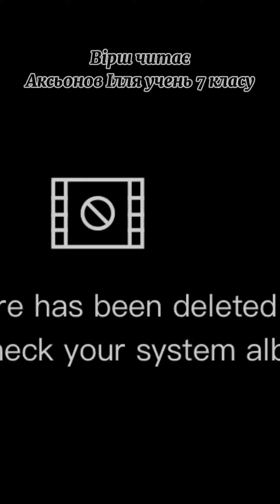Красненьківський ЗЗСО Кривоозерської селищної ради 7 клас Ілля Аксьонов Мені тринадцятий минало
В цьому відео представлені роботи лідерів учнівського самоврядування закладів загальної середньої та позашкільної освіти, які долучилися до  Всеукраїнського відкритого лідерського челенжду "Шевченко 207», присвячений 207 річниці з Дня народження українського поета Тараса Григоровича Шевченка - українського генія, великого поета і художника, творця української літератури.

Мета заходу: залучення лідерів учнівського самоврядування всіх рівнів до читання віршів Великого Кобзаря - кращого надбання світової культурної спадщини, виховання у молоді почуття гідності, права на  повагу, духовне та національне відродження засобами української літератури та мистецтва.

Ініціатори челеджу - Ліга старшокласників Черкаської області.

Організатори челеджу - Український державний центр позашкільної освіти.